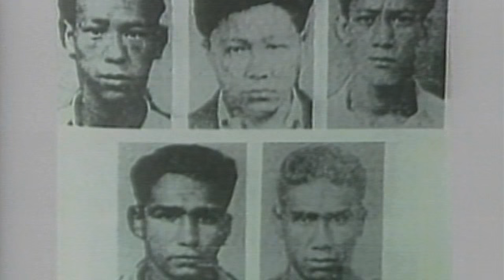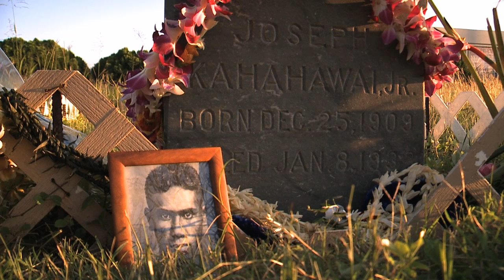From KHON2’s archives: Hawaii murder highlights injustice in legal system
Flowers and mementos still mark the final resting place of Joseph Kahahawai Jr., 84 years after he was abducted and killed.